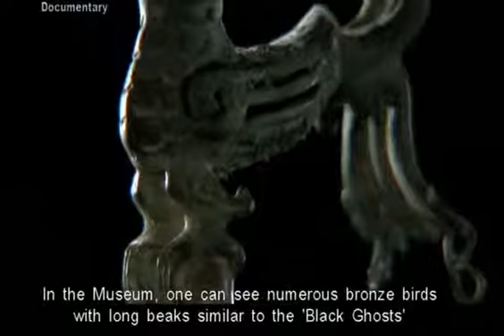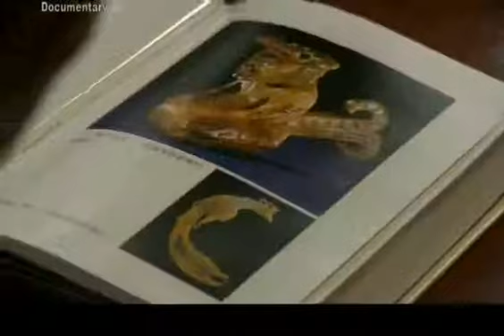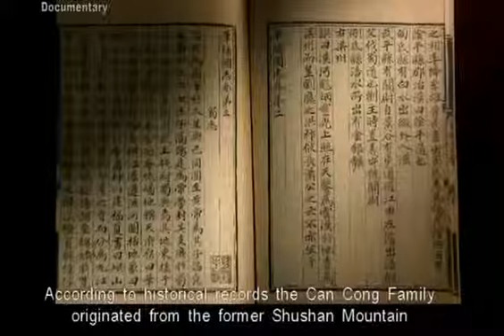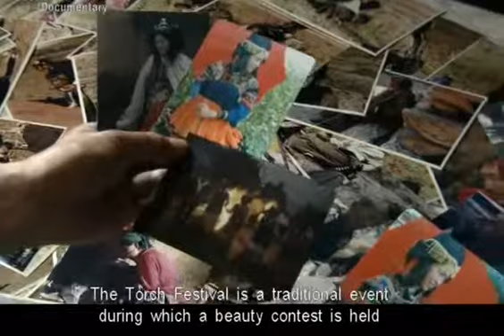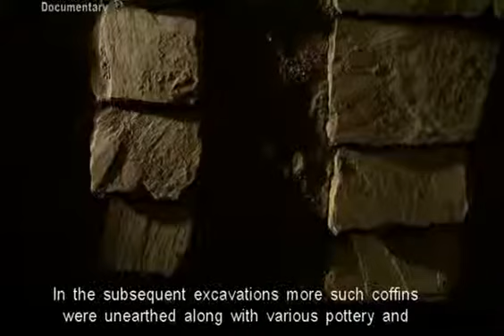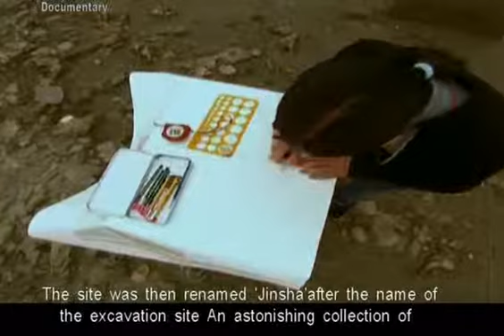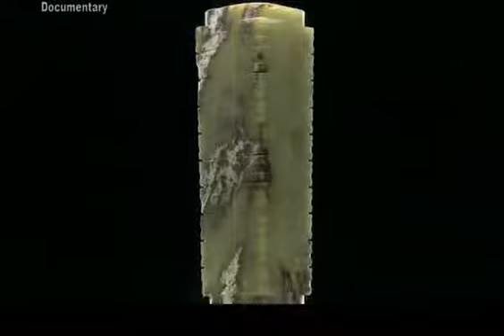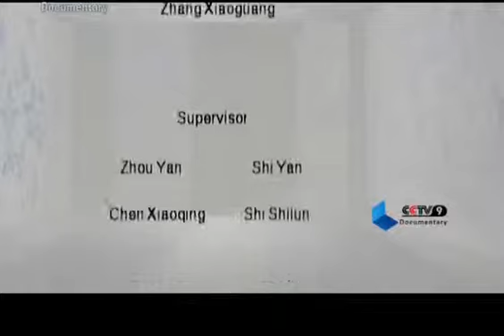【Documentary HQ】 Conjectures on San Xing Dui (02) Part Two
Channel: CCTV-9 Documentary Channel
Program: Documentaries from China
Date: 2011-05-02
Description: Conjectures on San Xing Dui (02) Part Two
Video Series ID: DCdjNiGicGxb8x09Z+507A==